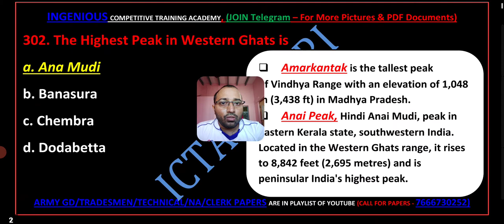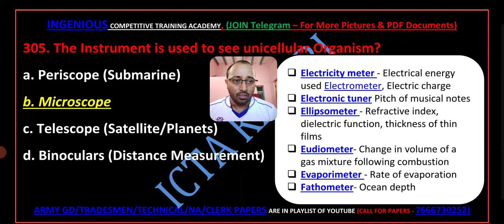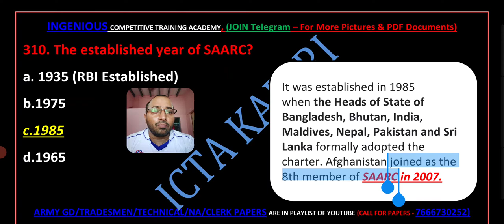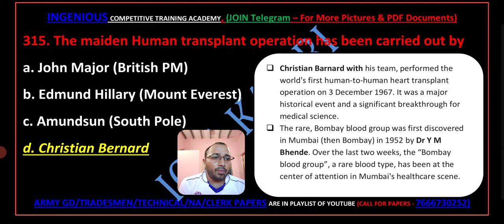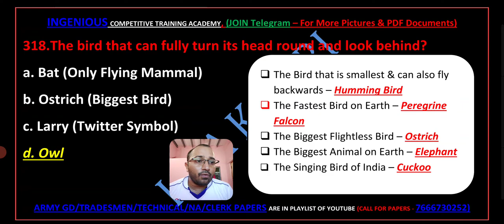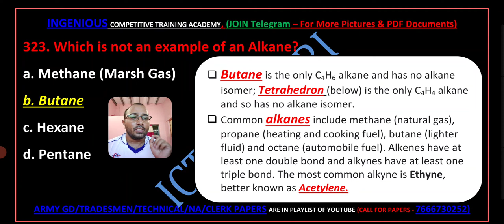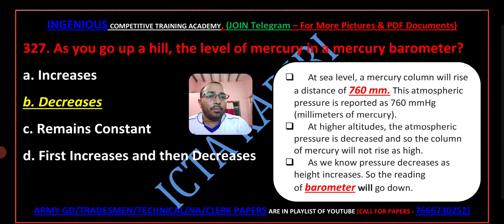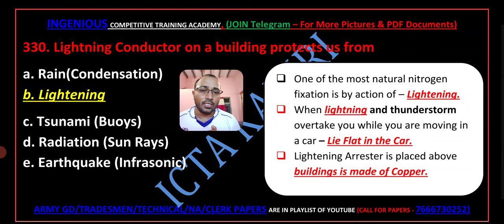ARMY GD EXAM PAPER 26 SEP 2021 EXPECTED QUESTIONS, ARMY TECHNICAL EXAM 26 SEP 2021 EXPECTED QUESTION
CHANNEL LINKS